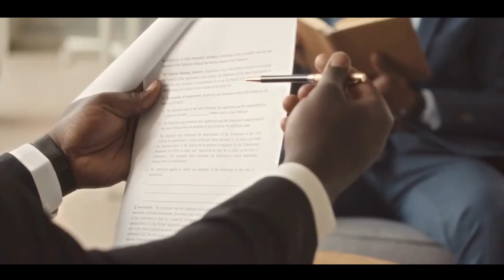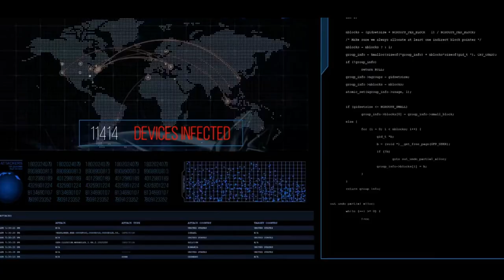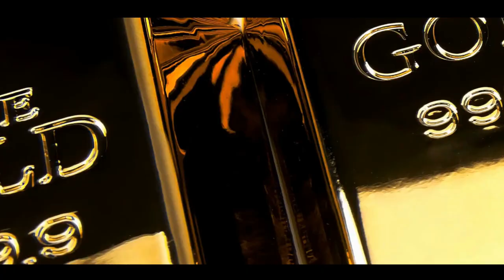10 Best Things To Do in Perth - World Travel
Are you looking for 10 Best Things To Do in Perth
The first-class activities in Perth run the gamut from herbal points of interest to historic. And cultural sites. There's the expansive Kings Park & Botanic Garden, full of local flowers. And flowers, extensive swaths of inexperienced grass. And delightful lookouts. And strolling paths. And there is additionally the Perth Mint with its historic reveals. And gold-pouring demonstrations. The Swan River is a picturesque vicinity to stroll beside or cruise upon, for your manner to eclectic groups like Fremantle. And districts like Elizabeth Quay. Or you could splash withinside the waves on the close by Cottesloe Beach. A handful of various museums, consisting of Scitech. And the Art Gallery of Western Australia, additionally earn excessive marks.

Here is The List of 10 Best Things To Do in Perth:
1. Kings Park & Botanic Garden
2. Cottesloe Beach
3. Kings Park State War Memorial
4. Rottnest Island
5. Swan River
6. Swan Valley Food And Wine Trail
7. St. Mary's Cathedral
8. The Art Gallery of Western Australia
9. Scitech
10. The Perth Mint

at:(E-MAILADRES).

106 and 106A, the fair use of a copyrighted work, including such use by reproduction in